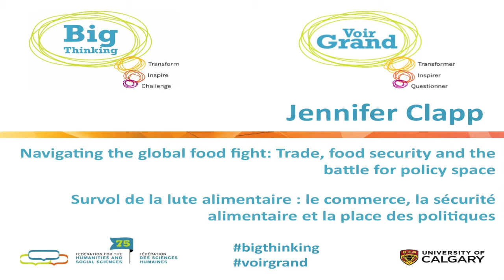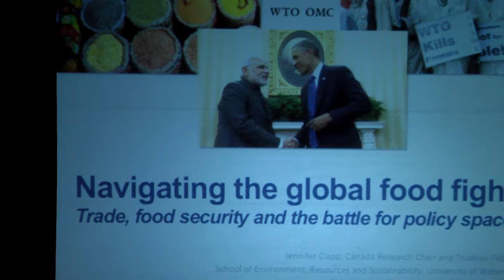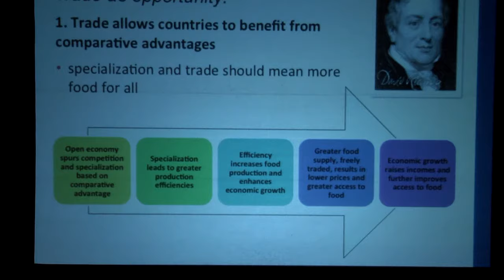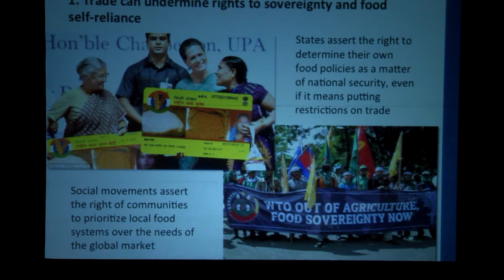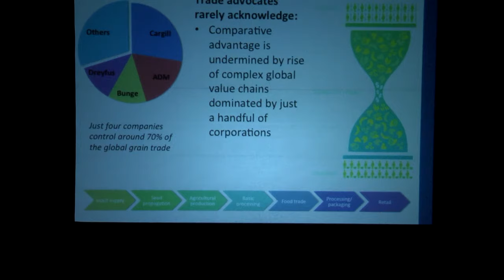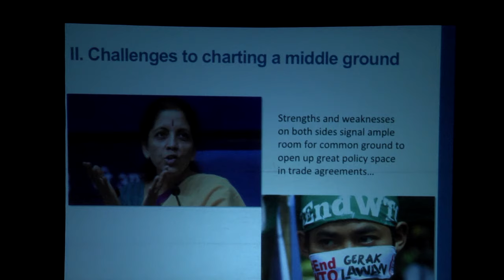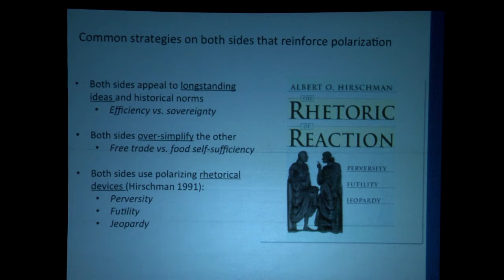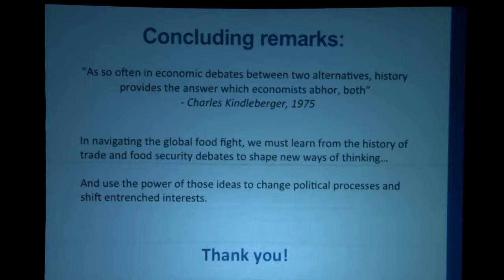Big Thinking - Jennifer Clapp: Navigating the global food fight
Is it possible to foster food security and sustainability in the context of global trade? Countries are currently engaged in heated debates in international trade negotiations over how best to address hunger and promote sustainable food systems without contravening trade rules. This lecture explores how ideas about trade and food intersect with powerful interests, how current approaches too often become reduced to a binary understanding of options, and how opposing sides might move policy forward in constructive ways.

Trudeau Fellow Jennifer Clapp holds a Canada Research Chair in Global Food Security and Sustainability in the School of Environment, Resources and Sustainability at the University of Waterloo. Throughout her career, Clapp’s research has focused on global governance problems related to the global economy, the environment and food security. Clapp received the 2012 Award for Excellence in Research from the Canadian Association for Food Studies and her book Hunger in the Balance was shortlisted for the 2012 Donner Prize. Clapp has carried out consulting work for the United Nations Food and Agriculture Organization, the United Nations World Food Programme, the Canadian International Development Agency and Oxfam Great Britain.

Est-il possible d’améliorer la sécurité et la durabilité alimentaires dans le contexte du commerce mondial? Dans le cadre des négociations internationales actuelles, les pays sont engagés dans de vifs débats pour déterminer le meilleur moyen de combattre la faim et de favoriser des systèmes alimentaires durables sans contrevenir aux règles commerciales. Cette conférence examine comment des idées en matière de commerce et d’alimentation interfèrent avec de puissants intérêts, comment les approches préconisées se réduisent trop souvent à une compréhension de choix binaires et comment deux camps opposés pourraient trouver des solutions politiques constructives.

Jennifer Clapp, lauréate de la Fondation Pierre Elliott Trudeau, est titulaire de la Chaire de recherche du Canada sur la sécurité et la durabilité alimentaires mondiales à l’École d’études environnementales, des ressources et de la durabilité à la University of Waterloo. Au cours de sa carrière, les travaux de recherche de Mme Clapp ont porté sur les enjeux de gouvernance mondiale situés à la confluence de la sécurité alimentaire, de l’économie mondiale et de l’environnement. Mme Clapp a reçu le prix d’excellence 2012 décerné par l’Association canadienne des études sur l’alimentation et son ouvrage Hunger in the Balance a été sélectionné parmi les finalistes du prix Donner 2012. Mme Clapp a effectué des travaux de consultation pour l’Organisation des Nations Unies pour l’alimentation et l’agriculture, le Programme alimentaire mondial, l’Agence canadienne de développement international et Oxfam Great Britain.

Cette causerie a été parrainée par la Fondation Pierre Elliott Trudeau.